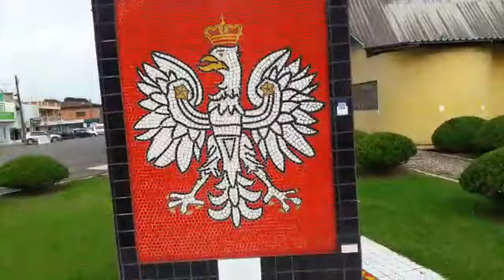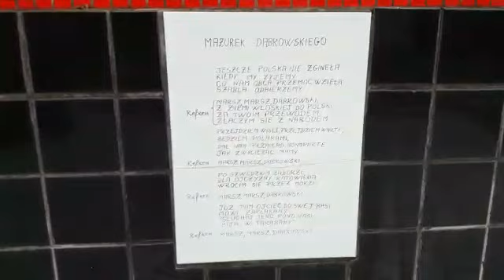Piękny Polski Akcent w Itaiópolis, w Brazylii!